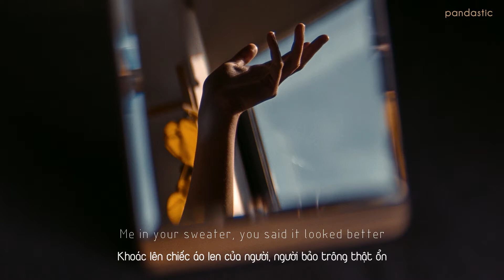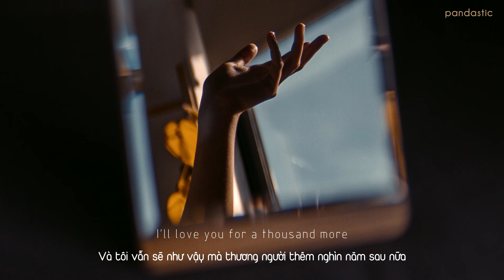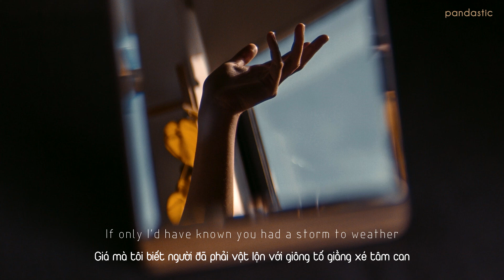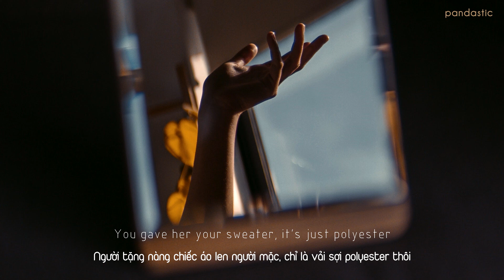[Vietsub] Heather x A Thousand Years x Before You Go mashup/medley - Reza Darmawangsa (Cover)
La douleur exquise.

Heather by Conan Gray
A Thousand Years by Christina Perri
Before You Go by Lewis Capaldi